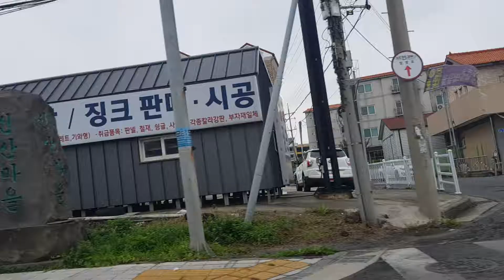Jeju City Driving Car, South Korea Multiplan 2 Korea 1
JEJU City car driving, South Korea, Multiplan 2 Korea 3